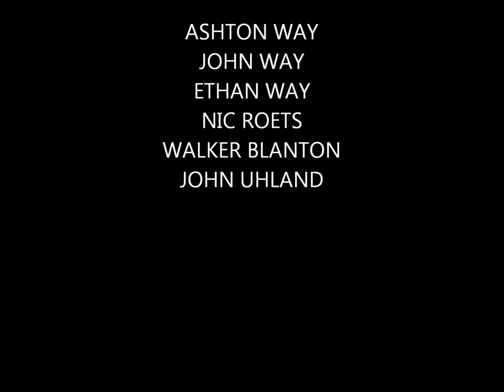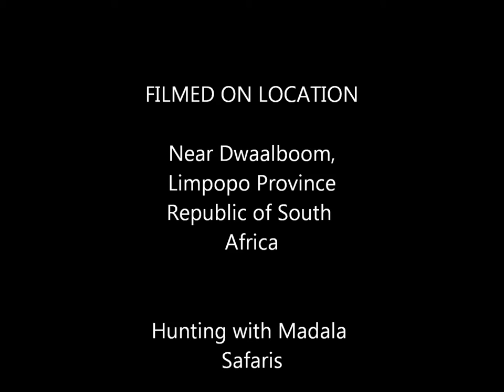2012 Father-Son South African Safari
2012 Safari with Madala Safaris in the Limpopo Province, Republic of South Africa.  Nic Roets, Professional Hunter.